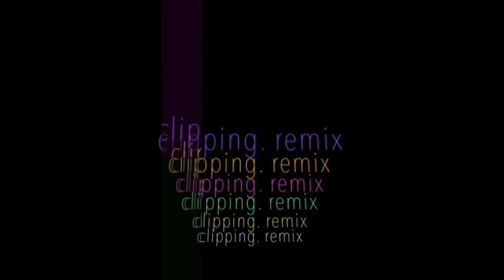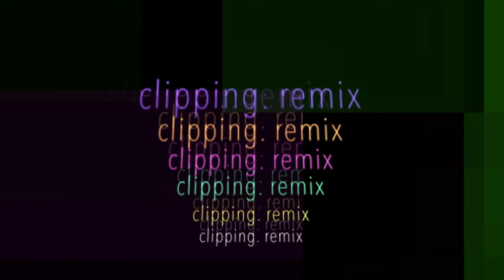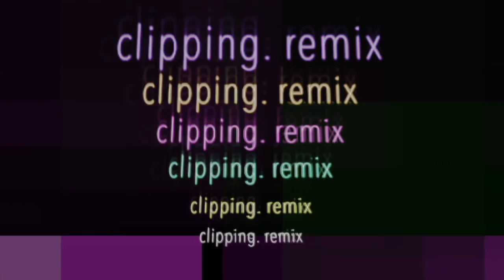DJ_ElectroTUBA - clipping. REMIX [explicit]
Brett Copeland - tuba and DJ
Recorded at Elmhurst Studios
Gear used:
Wessex Chicago Presence CC Tuba
SM 57 microphone
Behringer U-Phoria UMC1820 interface